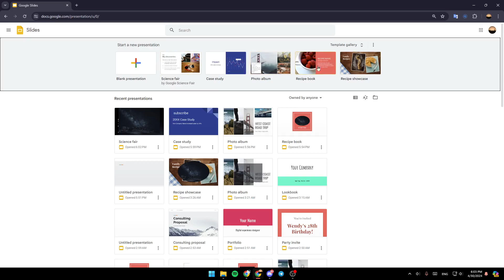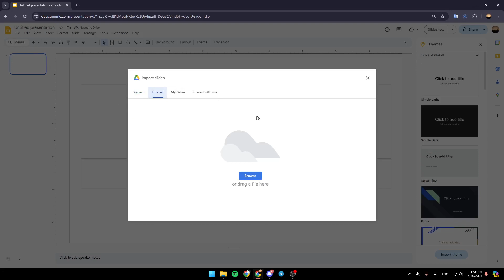How To Open Pdf File In Google Slides Tutorial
Today we talk about open pdf file in google slides,how to open pdf file in google slides,google slides,google slides tutorial